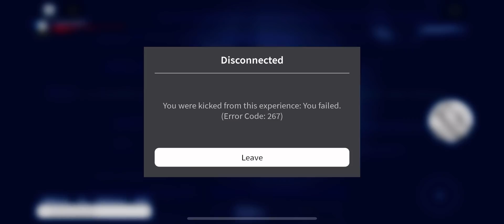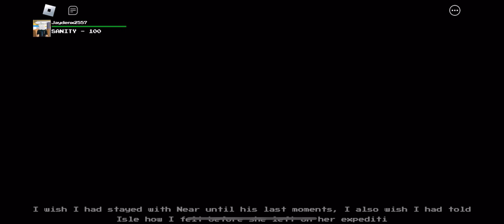Backrooms [REDACTED] survival - all entities [NEW MEGALO UPDATE]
0:00 bone thief
0:10 Smiler
0:15 Mother
0:26 Child faceling
0:35 Jerry
0:52 hound
0:58 hotaru
1:14 deathmoth
1:23 Eyes
1:31 the thing on level 7
1:42 skin stealer
1:54 the neighbor hood watch
2:00 spamton
2:25 Adult faceling
2:45 harper
3:11 neco arc
3:14 Windows
3:19 wretches
3:29 blue knight
4:23 skeleton queen
4:35 Hydrolitis plague
4:53 Skeletal Smiler
5:04 party pooper
5:14 Qwakerton Compacticus VII
5:22 the beings from above
5:29 Shady grey found footage entity
5:36 the landlord
5:40 fallen angel
5:55 cartoon dog animations
6:02 mr beast animations
6:13 animated king
6:33 animated king:  coulrophobia
6:53 Towa
7:15 Partygoer
7:20 Capybara
7:31 Stupid
7:43 PartyCrawler
8:06 partycreator
8:18 game master
9:33 Nostalgi Gauis
10:56 Phoebe
11:14 Entity horde
11:23 Seek
11:34 Halliel
11:46 Ophelia
13:21 Alpha Smiler
13:29 the Mountain King
13:42 Kitty
14:03 the whispers
16:32 the bride
16:44 The crimson wanderer and the keymaster
17:38 Neeko
17:51 Corrosive Moth
17:53 Nuclear Membri
18:00 Johnny
18:18 th3 L05T 5MIL3R
18:35 Chair
18:42 Jack-O-Smiler
18:49 Angel
18:55 The Artist
19:12 the Bacteria
19:26 HappyFiles Virus